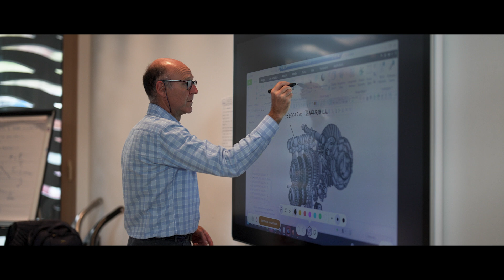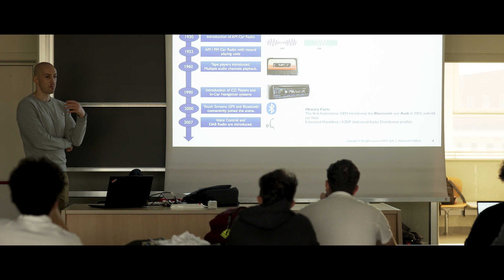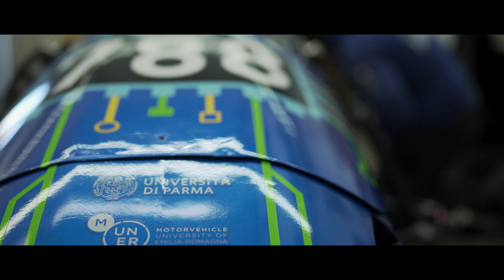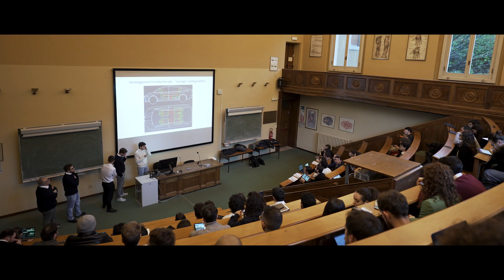Discover MUNER: excellence in automotive education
MUNER brings together the world’s leading automotive companies and the most prestigious universities of Emilia‑Romagna to train the next generation of automotive engineers.
Nestled in Italy’s iconic Motor Valley, we offer three Master’s programs, innovative Summer & Winter Schools, and a powerful industry network that delivers real‑world experience and mentorship.

In this video, you’ll get a behind‑the‑scenes look at faculty, students, and industry experts.
You’ll also soak in the authentic Motor Valley atmosphere and discover how this rich heritage enhances the learning journey.

What truly stands out is the MUNER community: a vibrant, multicultural network of students, alumni, faculty, and industry partners, united by a shared commitment to diversity, innovation, and peer learning.